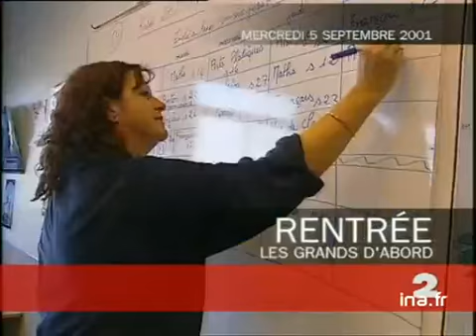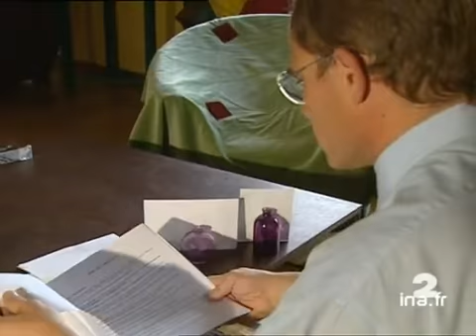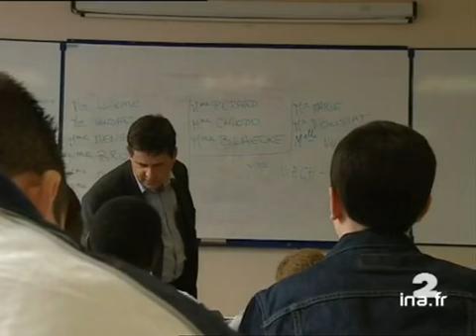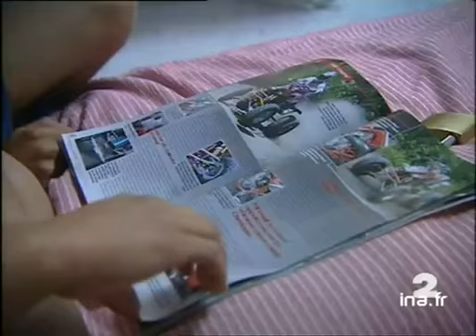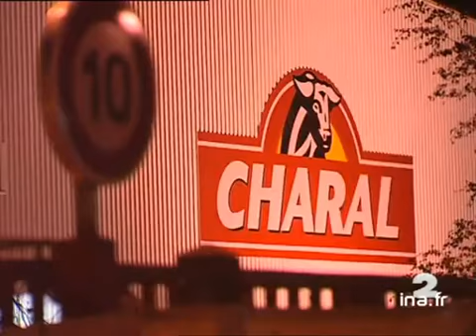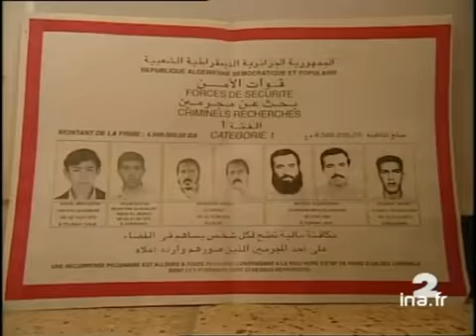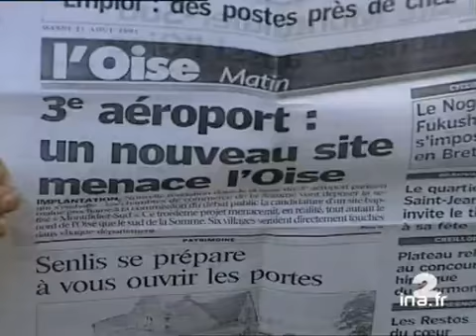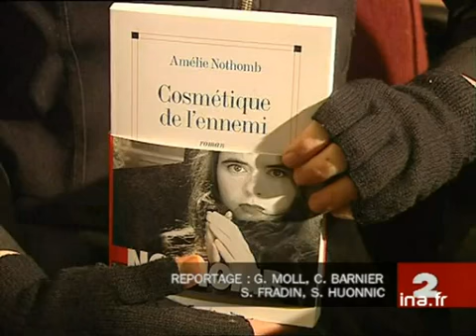20 heures le journal : [émission du 5 septembre 2001]